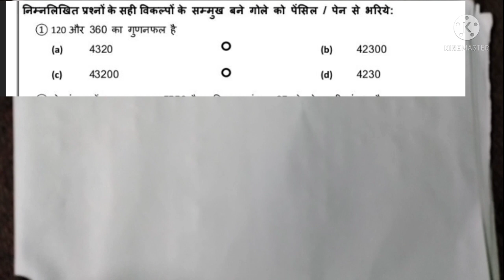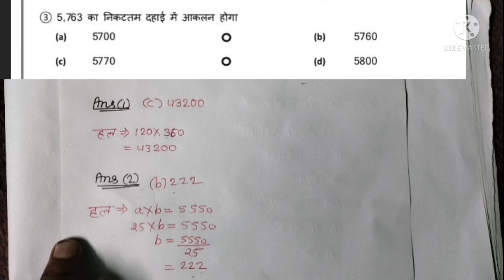Class 6 Maths Assessment Worksheet 1(21/08/21) |कक्षा 6 गणित आंकलन कार्यपत्रक 1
kaksha 6 aakalan karya patrak 1ganit